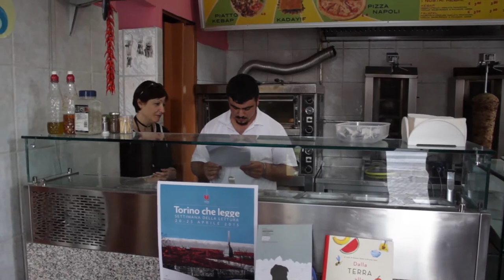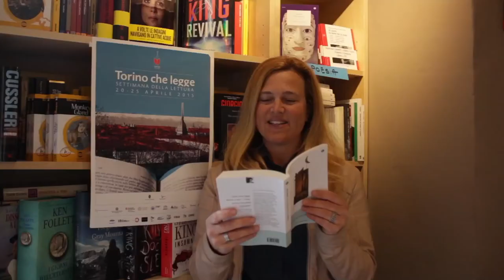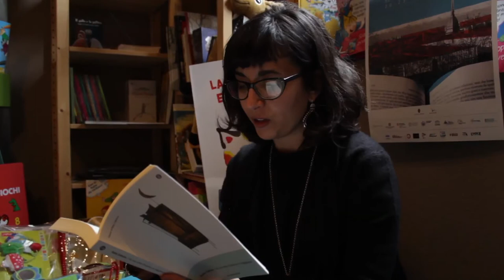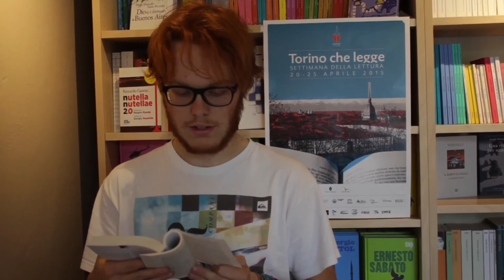Torinochelegge Borgo Rossini